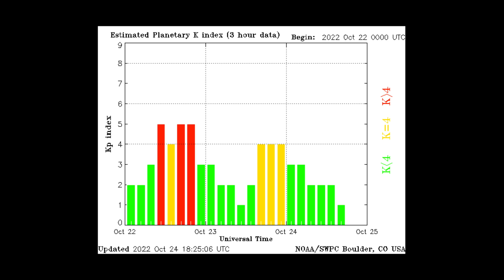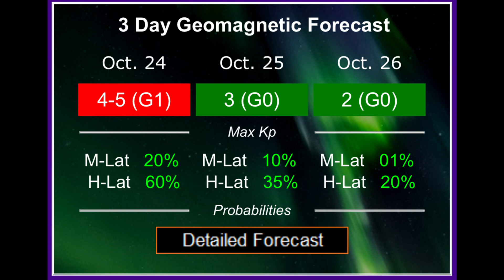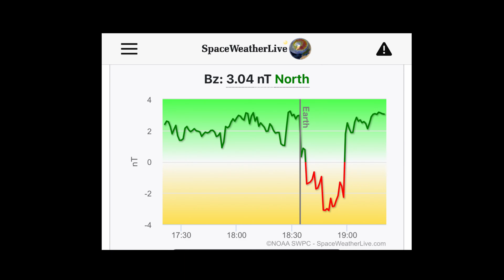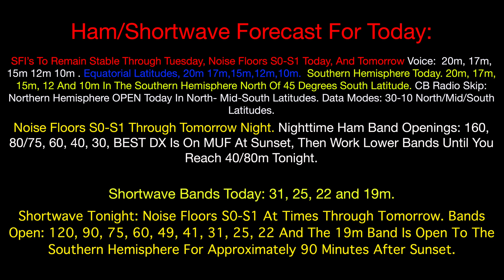HamRadio Live! Solar Weather Forecast For HF Bands 10/24/22-10/25/22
Solar Weather Forecast and conditions for 10/24/22-19/25/22 and Extended Forecast For CQWW SSB Weekend.

Thanks to SolarHam for the data used in this forecast.

Data also used from Space Weather Live app. It’s a free Application for your Google or iOS product￼.

Enjoy the beauty of radio￼

Larry
de K7HN ￼